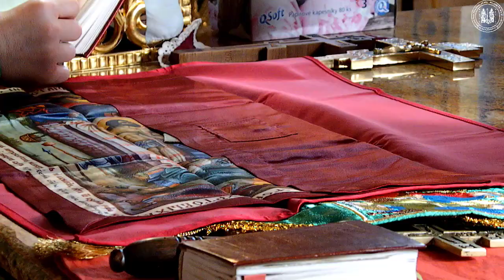Zoslanie sv. Ducha v Medzilaborciach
7.júna 2020 na sviatok Svätej Trojice ( Päťdesiatnice), sa konala Svätá liturgia v Chráme Sošestvija Svätého Ducha v meste Medzilaborce.